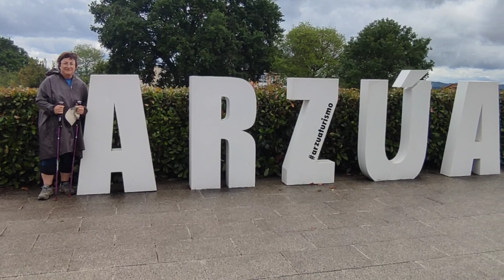etapa 32 del Camino de Santiago Palas de Rey Arzua